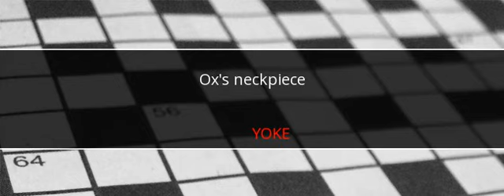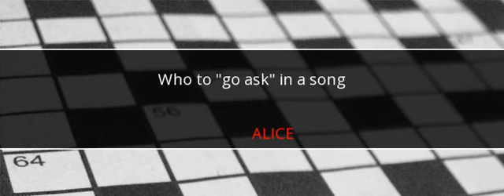Universal Crossword Answers March 16 2018